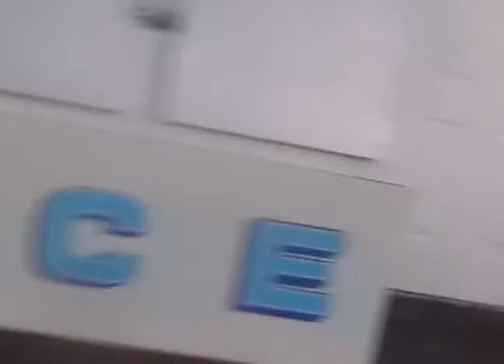Tc Documentary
A beginner documentary for my Multimedia class.